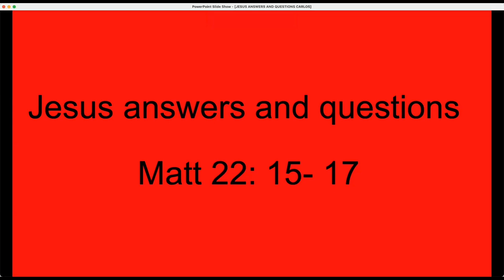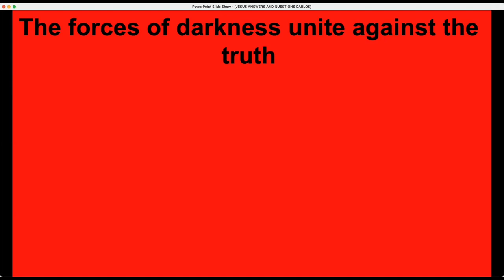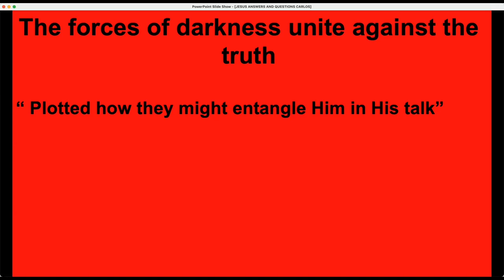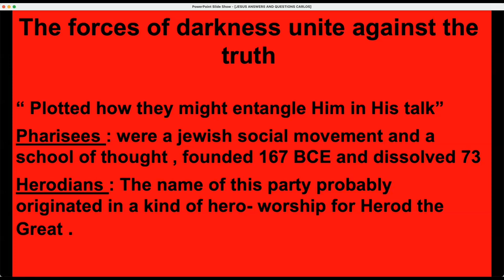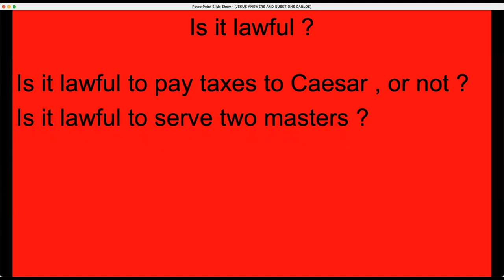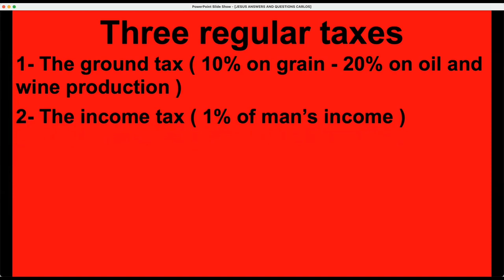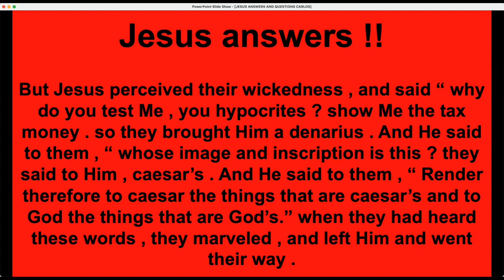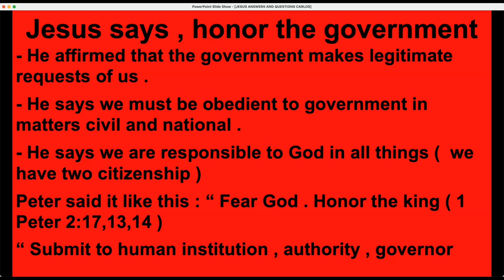August 28, 2022 - Carlos Osorio - Jesus Answers And Questions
Message by Carlos Osorio titled “Jesus Answers and Questions”